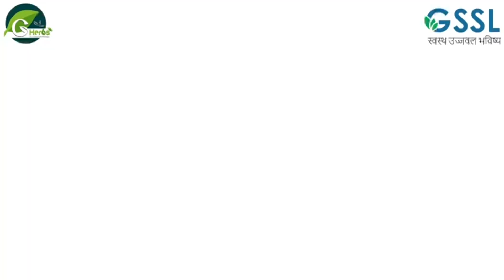कैबिनेट मंत्री बैंस ने पैट्रोल पंप का किया उद्घाटन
कैबिनेट मंत्री पंजाब हरजोत सिंह बैंस ने जिला केन्द्रीय जेल के साथ बने पैट्रोल पंप का किया उद्घाटन। खुद गाड़ी में तेल चलवाकर कार्ड से की पेमैंट। उद्घाटन उपरांत पत्रकारों से भी की बातचीत। द स्टैलर न्यूज़ के लिए सक्षम कालिया के साथ कैमरामैन इंद्रजीत सिंह की रिपोर्ट। 28 दिसंबर 2022